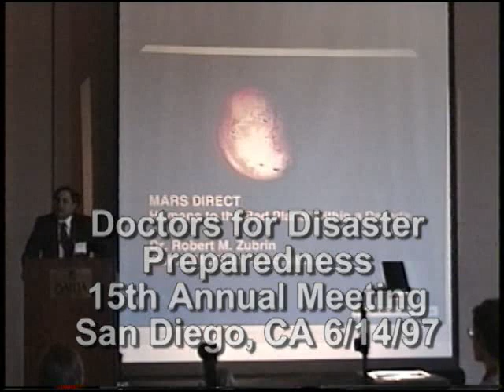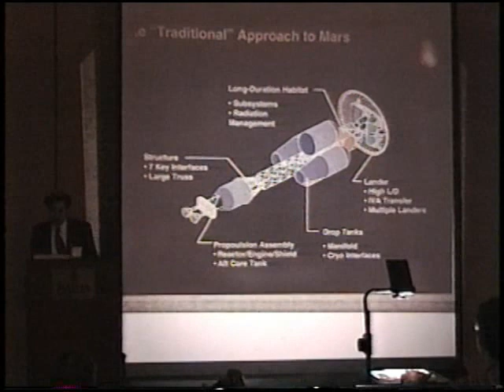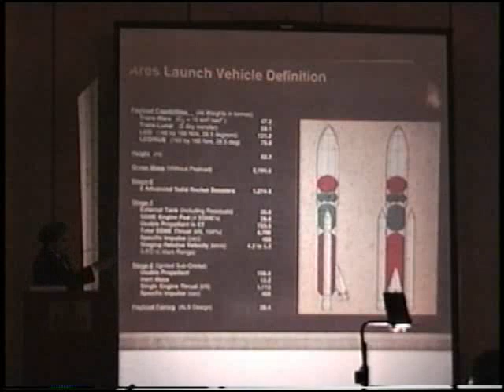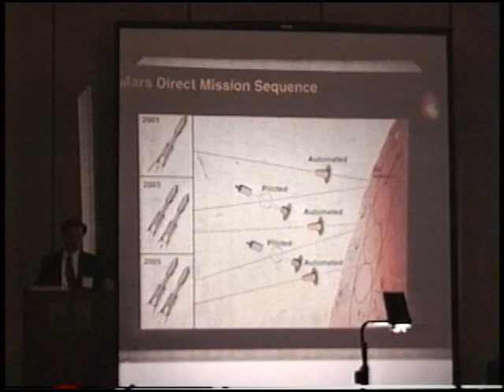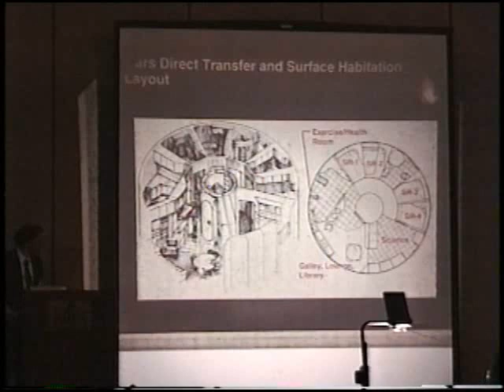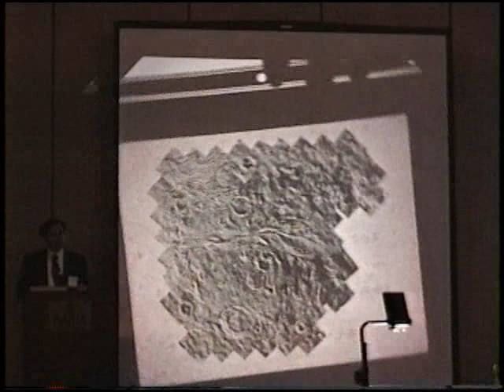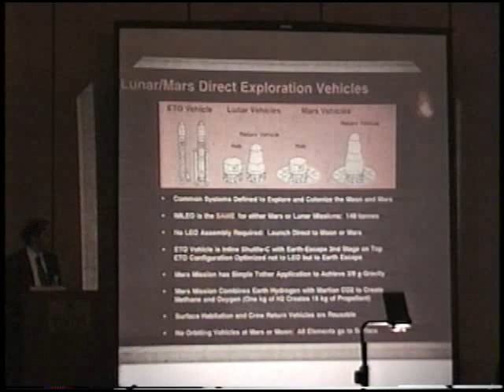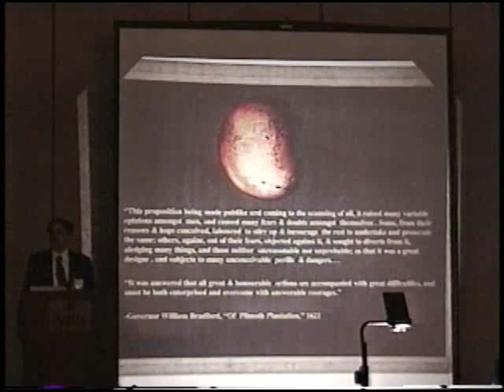The Case For Mars | Robert Zubrin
Lecture presented by Robert Zubrin at the 15th Annual Meeting of the Doctors for Disaster Preparedness, San Diego, California, June 1997.

Robert Zubrin is an American aerospace engineer and author, best known for his advocacy of manned Mars exploration. He was the driving force behind Mars Direct—a proposal intended to produce significant reductions in the cost and complexity of such a mission. The key idea was to use the Martian atmosphere to produce oxygen, water, and rocket propellant for the surface stay and return journey. A modified version of the plan was subsequently adopted by NASA as their "design reference mission".

Disappointed with the lack of interest from government in Mars exploration, and after the success of his book "The Case for Mars" as well as leadership experience at the National Space Society, Zubrin formed the Mars Society in 1998. This is an international organization advocating a manned Mars mission as a goal, by private funding if possible.

Zubrin holds a B.A. in Mathematics from the University of Rochester (1974), and a masters degree in Aeronautics and Astronautics, a masters degree in Nuclear Engineering, and a Ph.D. in Nuclear Engineering — all from the University of Washington. He has developed a number of concepts for space propulsion and exploration, and is the author of over 200 technical and non-technical papers and five books. He was a member of Lockheed Martin's scenario development team charged with developing strategies for space exploration. He was also "a senior engineer with the Martin Marietta Astronautics company, working as one of its leaders in development of advanced concepts for interplanetary missions" (The Case for Mars, 1996). He is also President of both the Mars Society and Pioneer Astronautics, a private company that does research and development on innovative aerospace technologies. Zubrin is the co-inventor on a U.S. design patent and a U.S. utility patent on a hybrid rocket/airplane, and on a U.S. utility patent on an oxygen supply system. He was awarded his first patent at age 20 in 1972 for Three Player Chess. His inventions also include the nuclear salt-water rocket. (Source: Wikipedia)